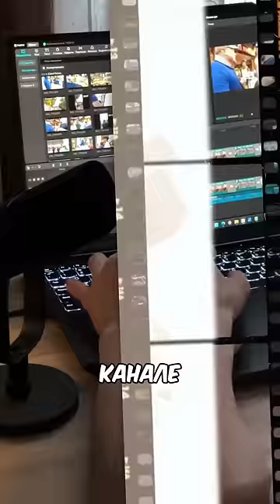Мини-влог моего дня вне тренировок